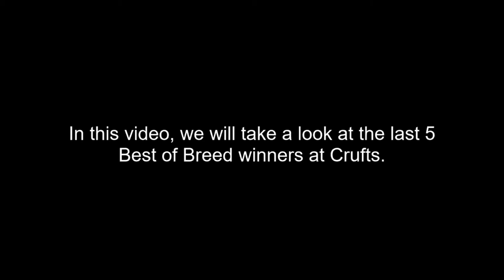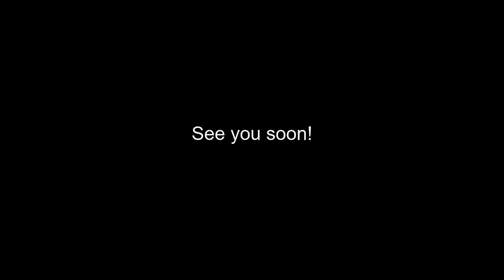Best of Breed, Toy Group|ENGLISH TOY TERRIER (BLACK & TAN)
A look at the last 5 Best of Breed English Toy Terrier winners at Crufts from 2017, 2018, 2019, 2020 and 2022.

Music | Island by Declan DP